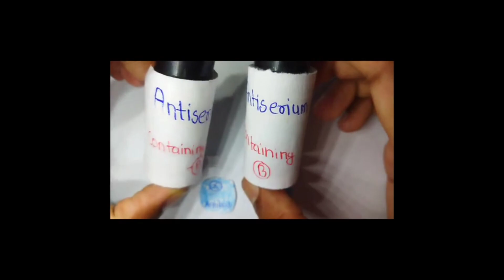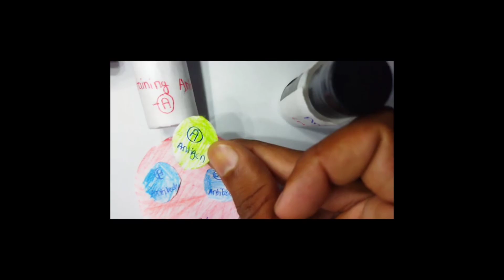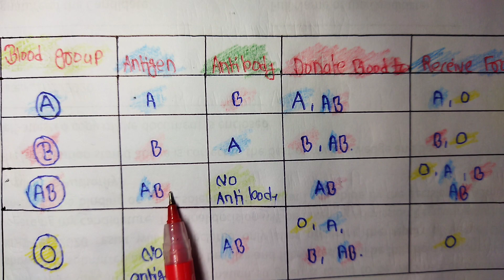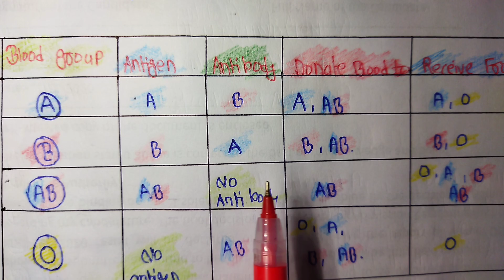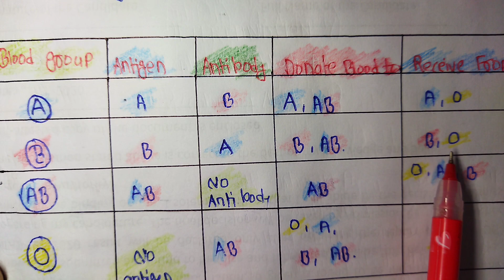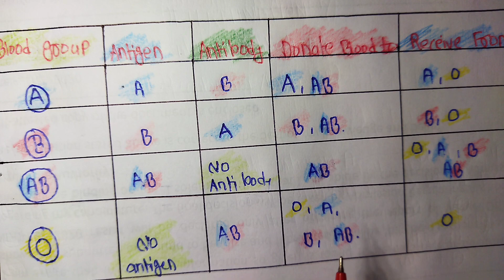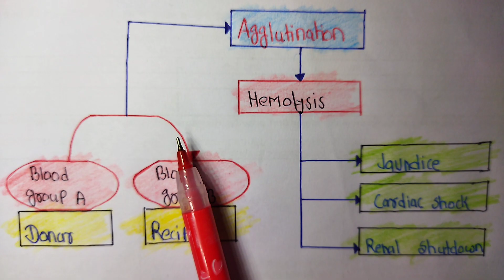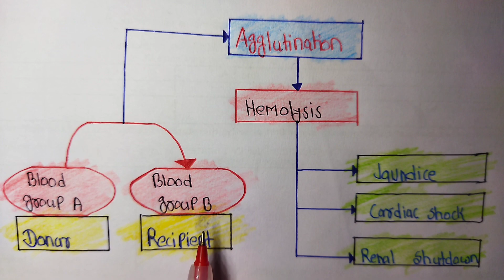Blood Group In Hindi || ABO Blood Group || ABO Determination || ABO transfusion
aboincompati bility
           wel come to my channel (m for medico )

channel is created by educational purpose and information related to
medical science and Doctors
I am Pranay Akare 2nd year student At GHMC Gondia
Channel Name - (M foR MEDICO) 99g
Channel link - / @mformedico1220
Follow on instagram For medical Notes and information
My All videos Are free on my channel for medical students
Mbbs,BHMS, Bams,bds, Bsc ursing And Akl medicos
please su bscribe my channel and Support me and share video to
needed students
     M foR  MEDICO

blood group test in hindi, blood group, blood group test, abo blood
group system, blood group test kaise hota hai, blood group test
kaise, bood group test kaise karte hai, blo0d groups and blood
types, abo blood, abo blood grou p, abo blood ty ping, blood group test
by slide method, blood group test kit price in india, blood group test kit
home,mlt ab manual, blood group test price, blood grou ping test, blood
group in hindi, blood group testingblood group test in hindi, blood
group test, blood group test kaise hota hai, blood group test by slide
method, mlt lab manual, blood group test price, blood group test kaise
karte hai, blood group test physiology practical, blood group test at
home, a bo blood group test, blood group test charge, blood group
test cost, blood group test report kaise dekhe, blood group test
home, blood group test kaise karte hain, blood group test method in
hindi, blood group test procedure